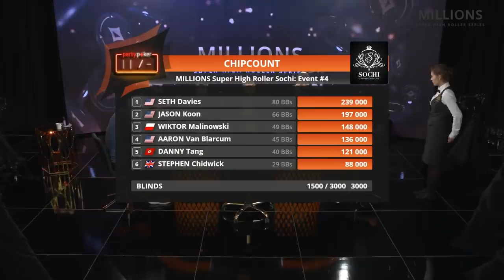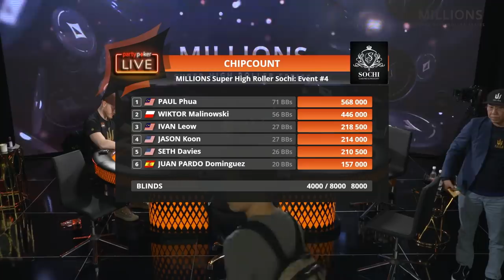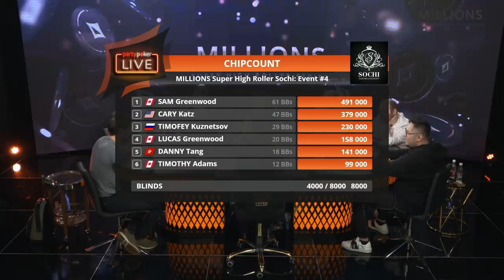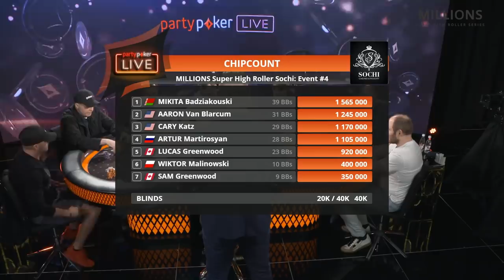HIGHLIGHTS - $50K NLH #4 | MILLIONS Super High Roller Sochi 2020 | partypoker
Highlights of the $50K No Limit Hold'em tournament #4 from the MILLIONS Super High Roller Series Sochi 2020.

MILLIONS is partypoker LIVE’s flagship poker series, taking in some of the most glamorous locations on the planet. Expect to see Main Event prizepools between $/£/€5,000,000 and $/£/€10,000,000, alongside High Roller and Super High Rollers where buy-ins can reach $/£/€100,000!

Players:

Sam Greenwood, Mikita Badziakouski, Lucas Greenwood, Danny Tang, Aaron Van Blarcum, Stephen Chidwick, Jason Koon, Seth Davies, Cary Katz,